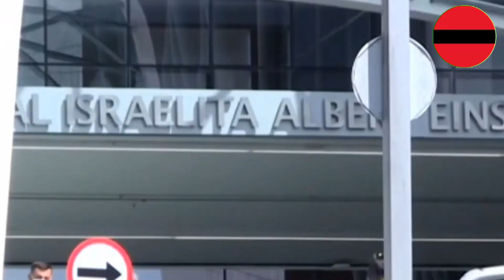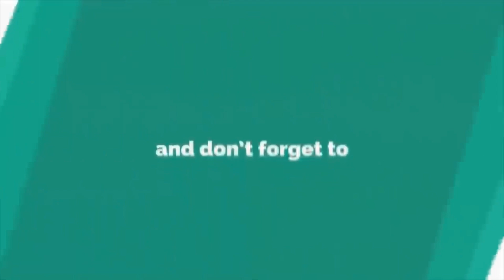জীবন–মৃ'ত্যুর সন্ধিক্ষণে কিংবদন্তি পেলে | Gtv Live | Gazi Tv live | News Exposure Tv | এক্সপোজার